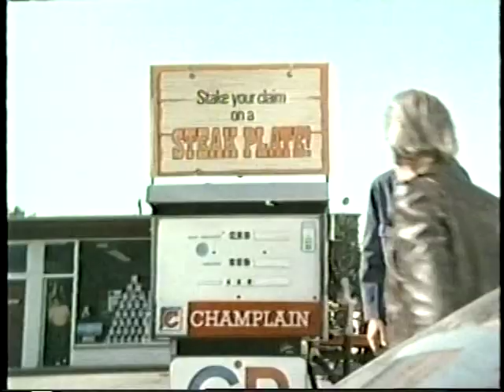J'ai mon voyage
Say hello to your mozer and fazer for me.